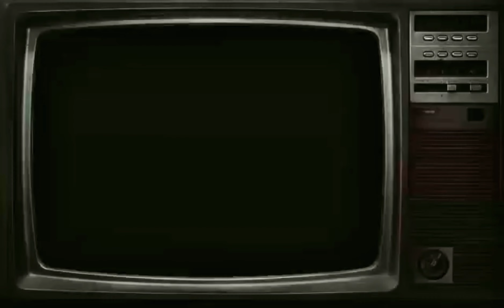HAPPY FILIPINOS IN BACLARAN BARGAIN STREET MARKET WALKING TOUR IN PHILIPPINES 4K